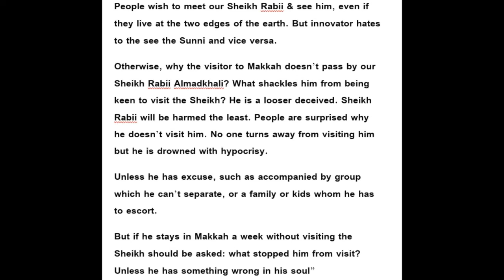if you go to Hajj and do not visit Rabee Madkhali you're drowned with hypocrisy?!!